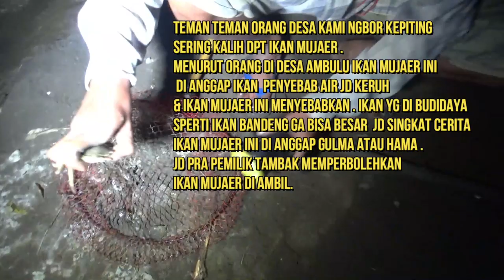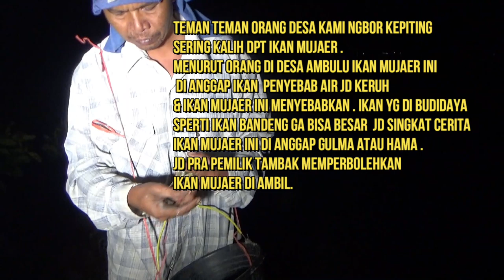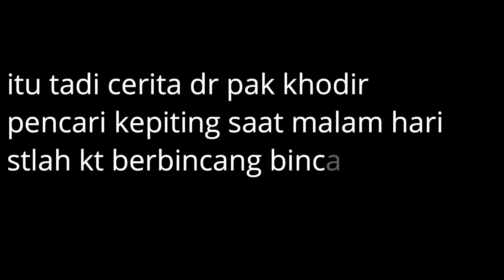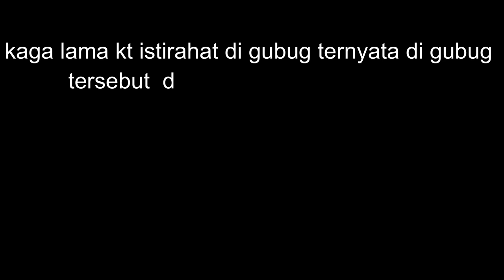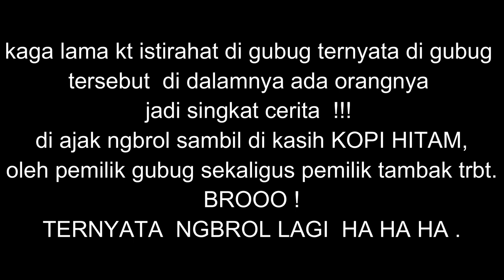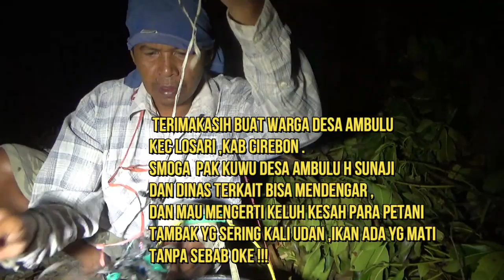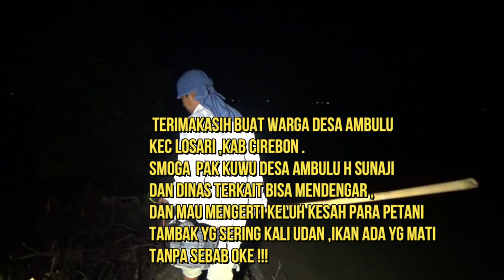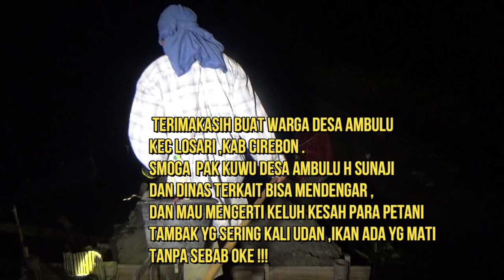Berburu Kepiting Bakau Saat Malam .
mencari kepiting pd malam hari menggunakan  lampu ,  kata orang dulu namanya  NGIMPLONG
.lokasi tambak desa ambulu ,kec losari kab cirebon jabar.
kalau kalian melihat orang yg propesinya sperti itu di namain apa ? jawaban anda tulis di kolom komentar ya broo !
sekalian kasih suport pd saya , dgn cara  MENSUBSCRIBE  oke ...